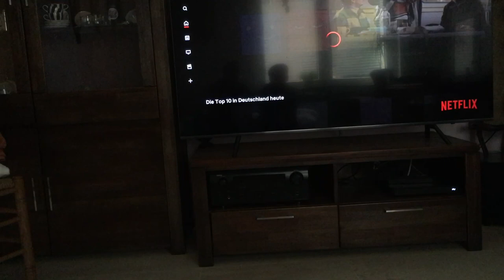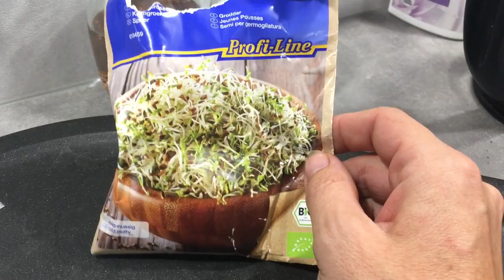Heizungen reinigen im neuen Haus - 💓 die Michaela Vlog